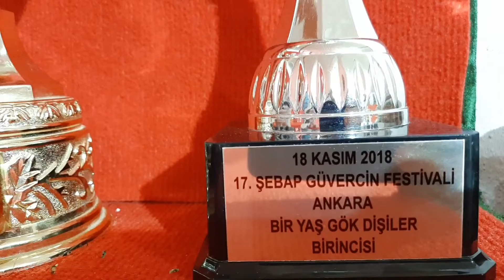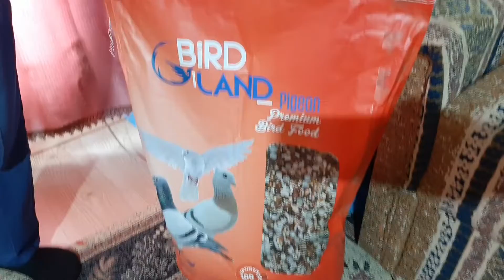DİYARBAKIRLI ALİ SAKACI ABİNİN ŞAMPİYON MAVİ ÇAKMAKLI ŞEBAPLARI